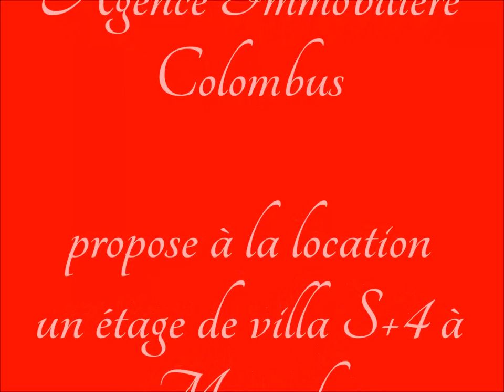A LOUER ETAGE MENZAH 9 COTE ECOLE ITALIENNE